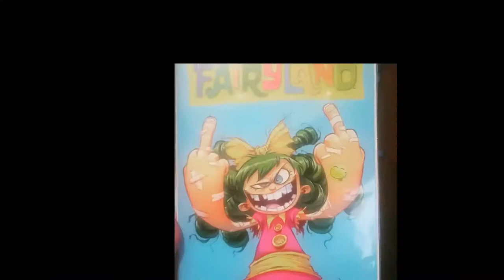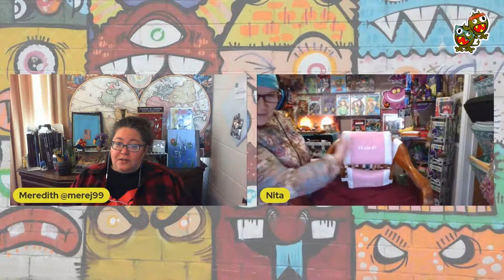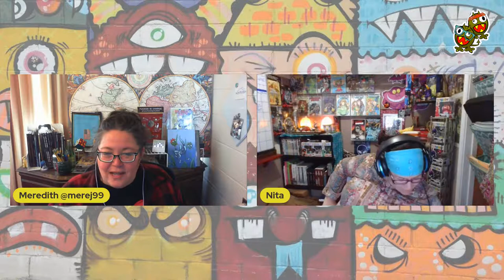Actually Just RAGIN' vlog - Rabbit Rabbit! | 12/01/2021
Welcome to the RAGIN' vlog
It's the show about everything...

It's the first of the month. Time to start planning for 2022 - but don't wait for New Year's Resolutions! START NOW.

• CONNECT WITH RAGIN •
PROMOTIONS • EDITING • WEB DESIGN & MORE
We have a broad array of services. for details.

SHOUT OUT!

!! NETWORKING !!
TUNE IN TO CATCH DA CRAZE PODCAST with Sam Vera and Jorge Medina. High energy and 100% fun. These guys love indies as much as we do.